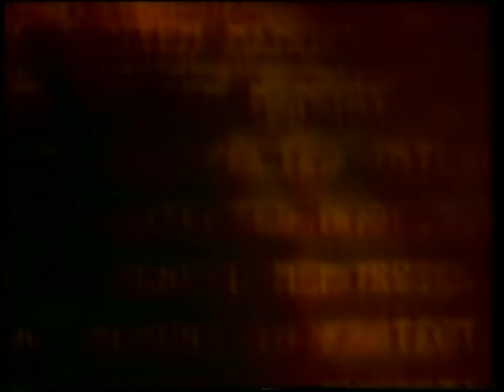Siren *セイレーン* 平沢進 PV（HD）